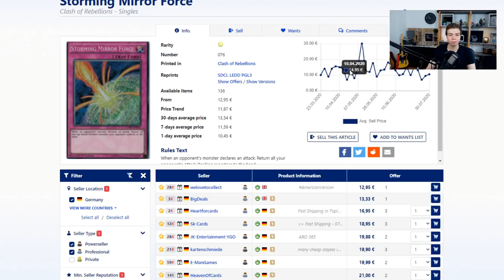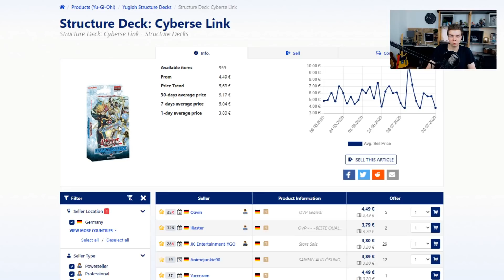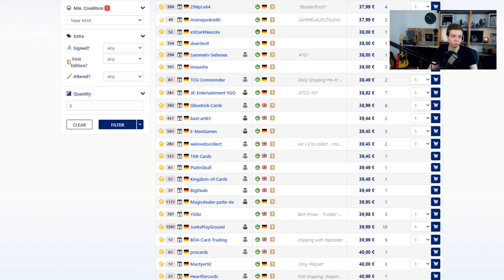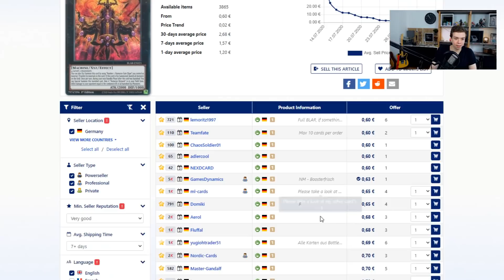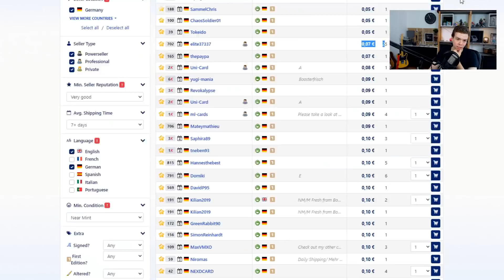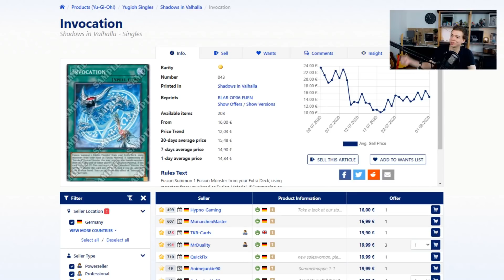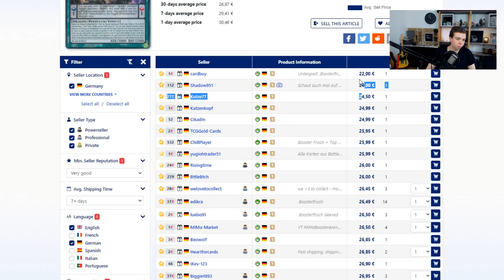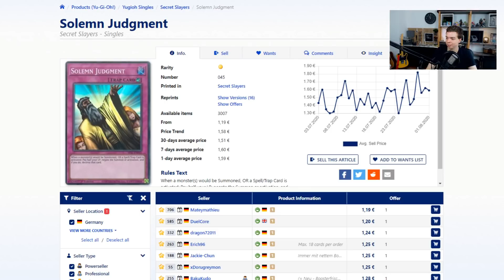Eldlich der Goldene Lord steigt und Numeron Karten sinken!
💣 CARDMARKET SHOP 💣

Video Thema:
Heute reden wir über die Marktentwicklung der letzten Woche, die Numeron Engine sinkt aktuell aber dafür geht alles um Eldlich und den goldenen Lord steil!

➡️ Kartenkisten 2K
➡️ Kartenkisten 4K
➡️ Macbook Pro
➡️ Ipad Pro

Time to Talk Bewerbung:
Falls ihr an dem neuen Format "Time to Talk" teilnehmen wollt bitte wendet euch an die unten angegebene Email Adresse und schreibt mir mit dem Betreff "Time to Talk Bewerbung" eine kleine Email in der ihr mir sagt warum ihr Teilnehmen wollt und was für ein Thema ihr mit mir zusammen behandeln wollt!

Uploadplan:
Immer Montag bis Samstag 18 Uhr ein neues Video
Sonntag 12:30 Market-Watch und anschließender Livestream auf Twitch um 13:30 Uhr!